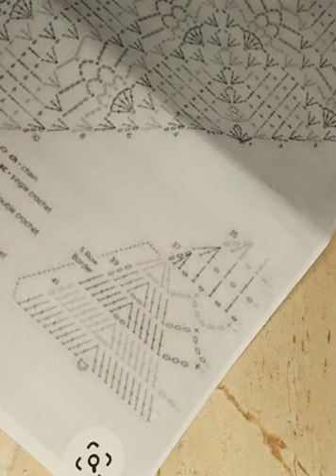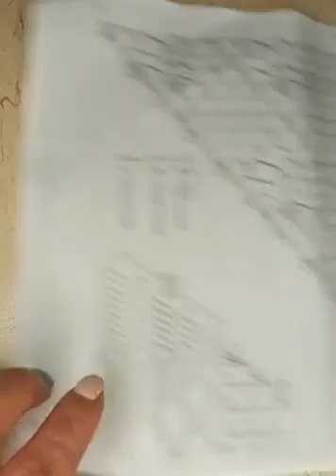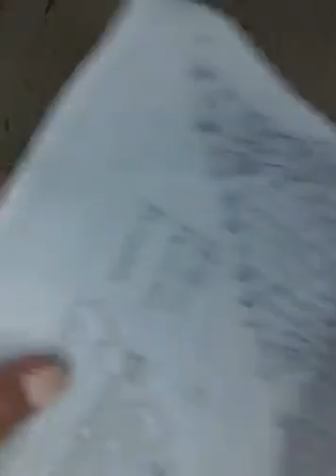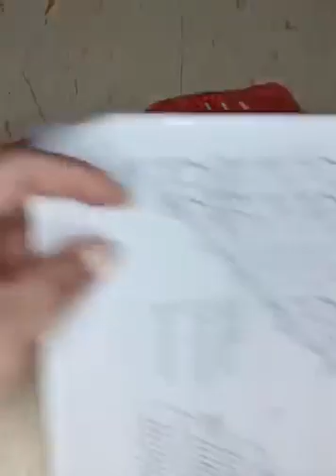Εσάρπα με μικρά κουκουνάρια από το Live μας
Πλέκουμε εσάρπα με μικρά κουκουνάρια με το νήμα DMC Revelation.
Μπορείτε να βρείτε τα νήματα στο ηλεκτρονικό μας κατάστημα ή να επικοινωνήσετε τηλεφωνικά στο 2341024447.